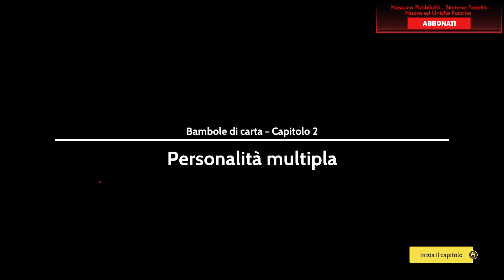LAST STOP [Let's Play Gameplay ITA Parte 2] ► Il secondo capitolo